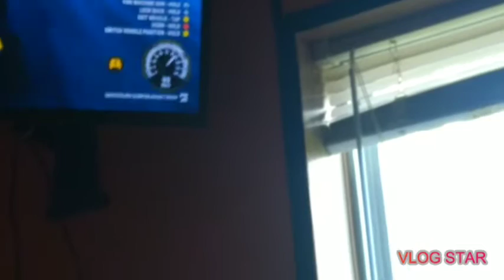Trying not to blow up a car in just cause 4